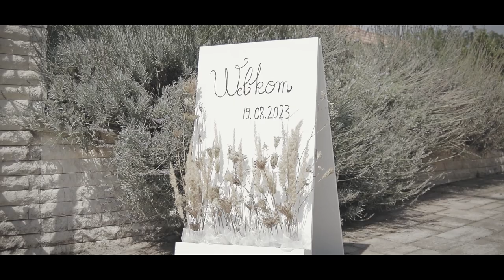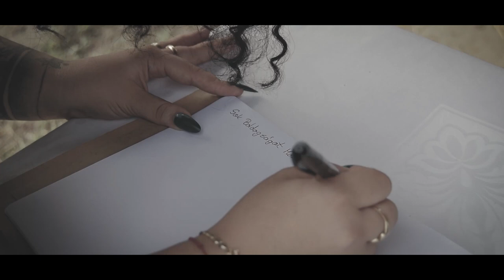Emőke és Wilfred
Készítette: MJRIO Film